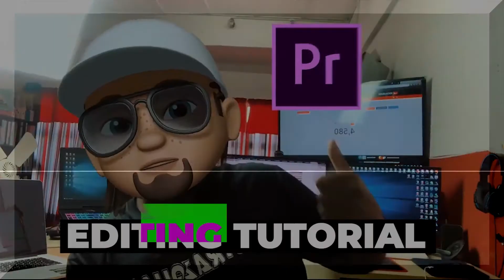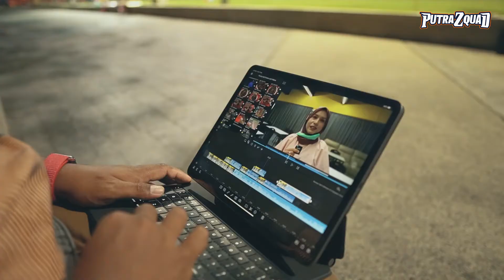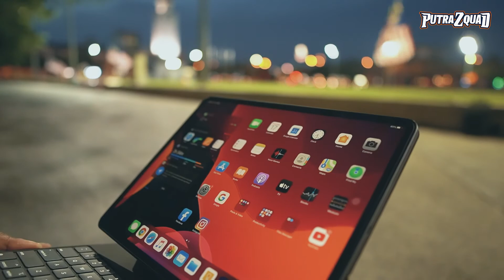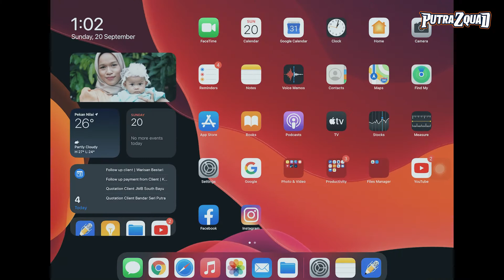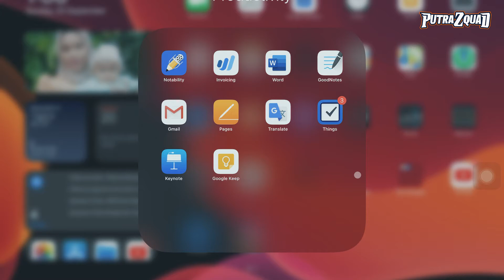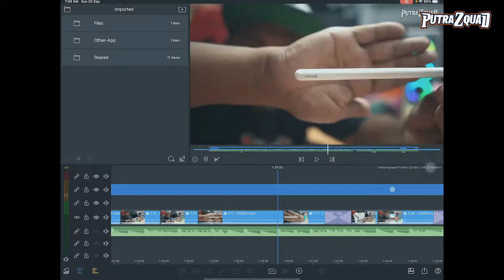BEST TAK EDIT VIDEO GUNA IPAD PRO 2020 | Part 2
Sila komen pandangan anda.
Dengan nama Allah yang Maha Pengasih dan Maha Penyayang
Murahkanlah rezekiku, rezeki kedua ibu bapaku dan sekalian muslimin muslimat. Permudahkanlah segala urusan kami...Amin

tq guyss...
Aku minta maaf jika ada tersilap kata atau terkasar bahasa.
Aku manusia biasa yang terkadang tak lari dari kesilapan.
Semoga kita semua dipermudahkan segala urusan dan dimurahkan rezeki.
Keep strong, and stay awesome...  Bay bay...